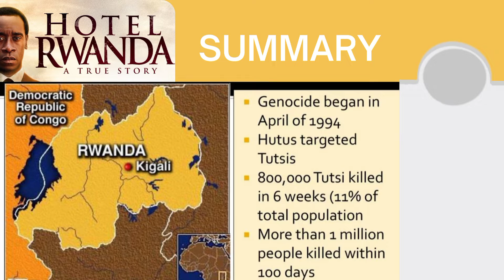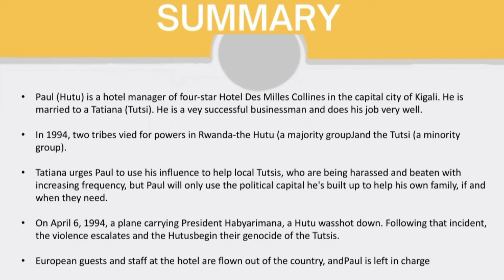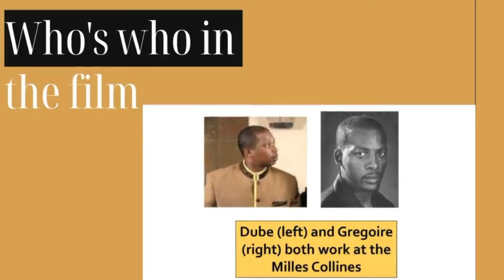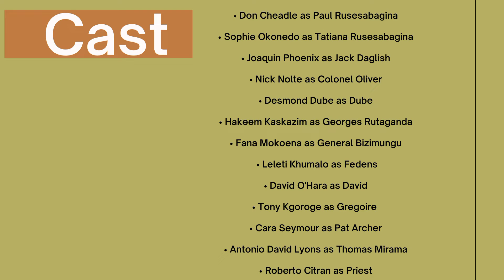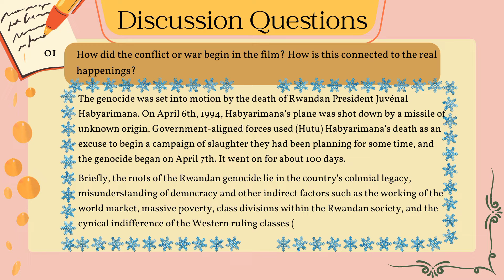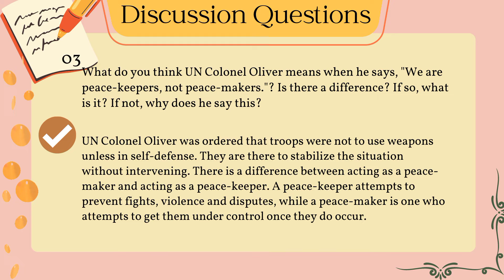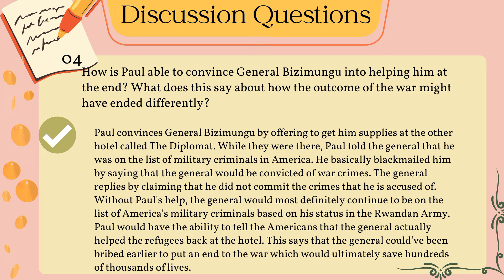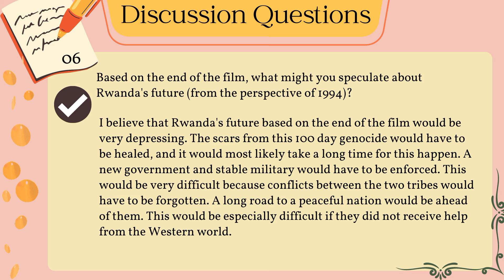Hotel Rwanda Discussion